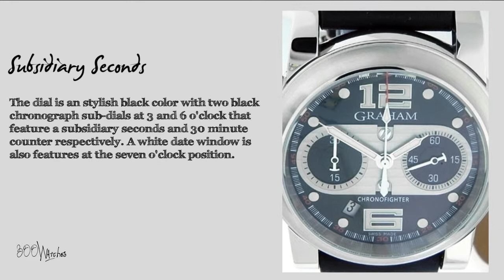Graham Chronofighter 1617 Chronograph Watch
This Brand New Men's Graham Chronofighter 1617 R.A.C Column Wheel Watch shows the devotion of the company to the detailed manufacturing of fine times pieces. The core of this fine watch is the accurate and precise Graham automatic movement that all housed in a 45mm stainless steel case.